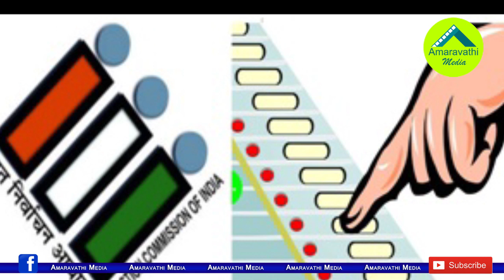యనమల రాజకీయ జీవితం ముగిస్టినట్లేనా?| Is Ex minister Yanamala Ramakrishnudu's political career over?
Watch the video to know about Former Minister, TDP Senior Leader Yanamala Ramakrishnudu present situation.